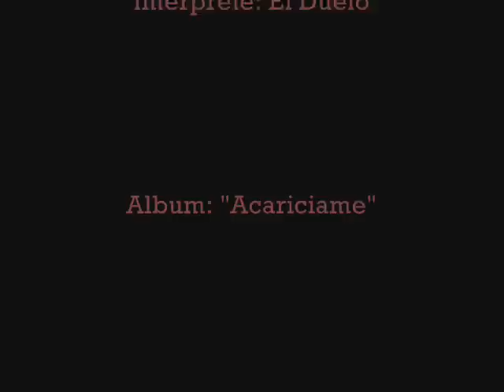El Duelo/ Y es que Llegaste Tu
Este es Grupo El Duelo de 1993 (nada que ver con el que existe actualmente) con el éxito que los encumbró por toda la región: "Y es que Llegaste Tú" del baladista Luis Angel.